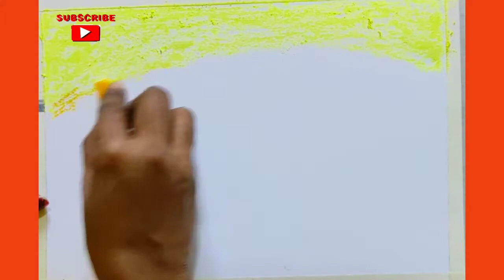How to draw easy sunset 🌇 drawing for kids.